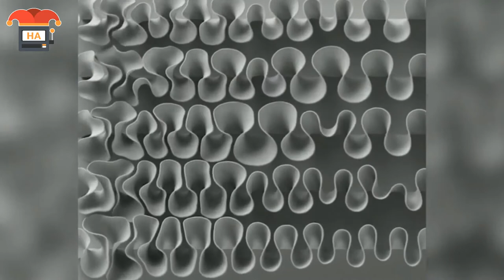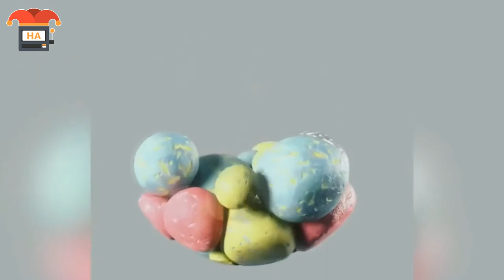Dieses Video ist zu perfekt um wahr zu sein (Satisfying!)#12